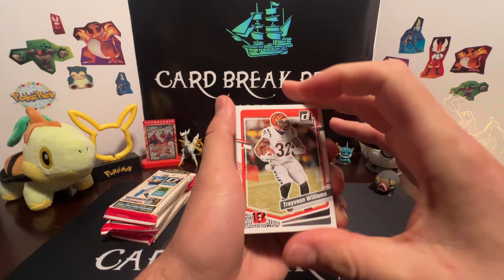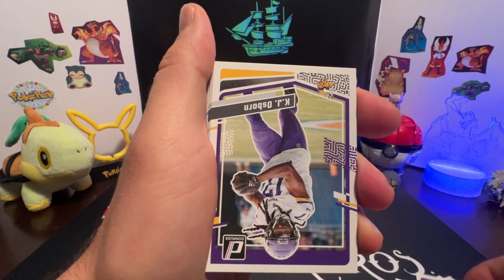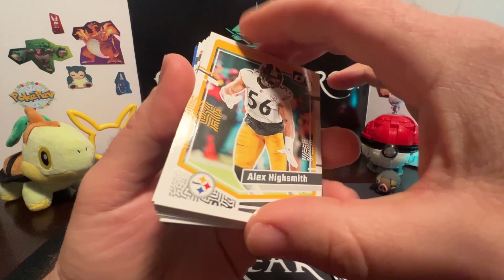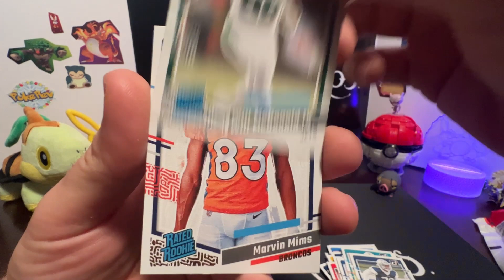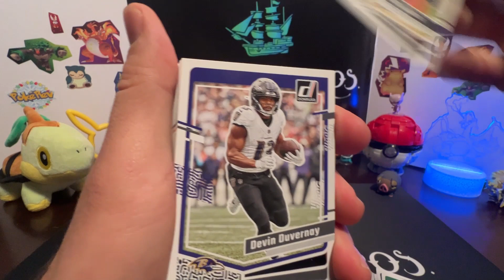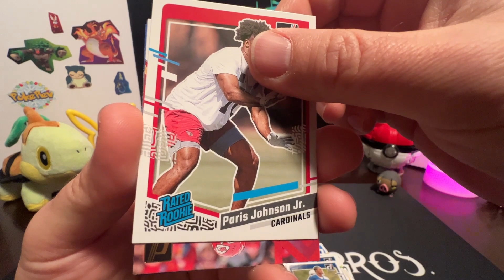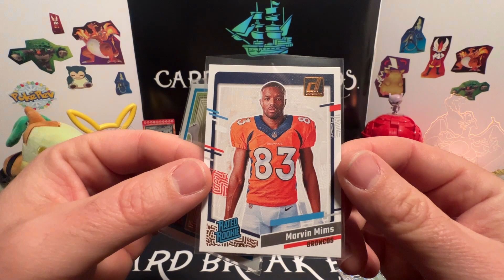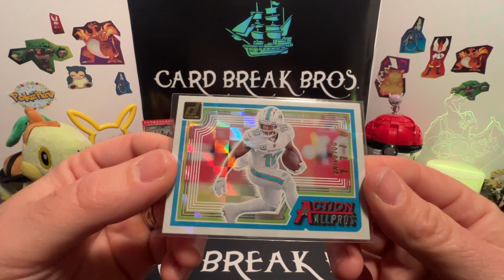2023 Donruss Football FATTIES!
Card Break Bros. try out 4 packs of 2023 Donruss Football Fat Packs! Let's keep trying for that Downtown!